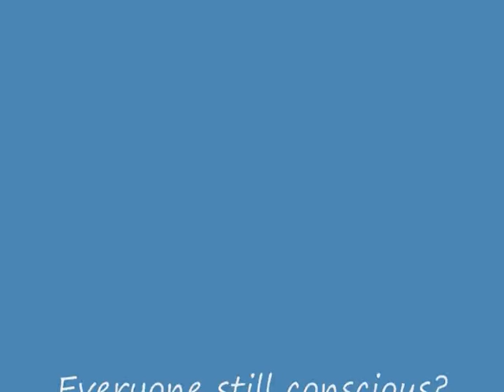Morten Harket Can Justify My Lust